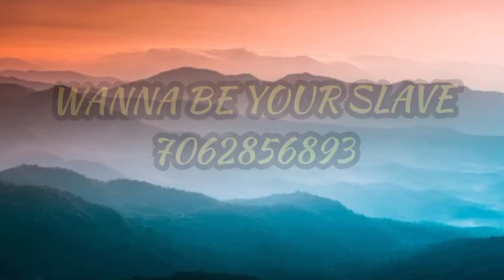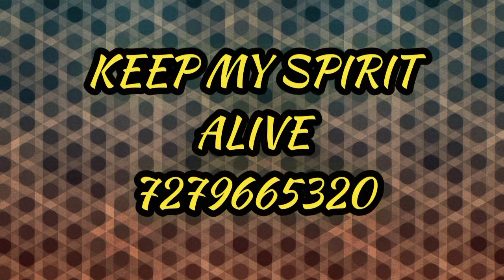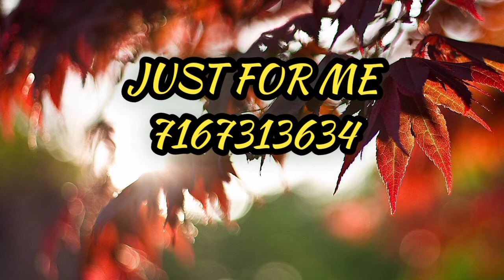100+ Roblox Music Id Codes "Working September 2021"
In this video you will learn 100+ Roblox Music Codes/ID(S) *WORKING* 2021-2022 so, Guys watch this tutorial till the End.

JOIN US:
                         __________/LINKS\_________________

Video Title: 100+ Roblox Music Id Codes "Working September 2021"